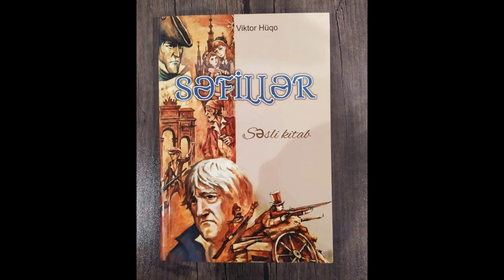Səfillər (Viktor Hüqo) Səsli kitab-Bölüm 2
Səfillər” romanına Viktor Hüqo həyatının 20 ildən çoxunu sərf edib. Yazıçı bəzən depressiyaya düşür, romanı davam etdirməyə həvəsi olmurdu. Bu durumdan çıxış yollarını axtaran yazıçının gizli silahların biri onu əhatə edən mühitdən tamamilə uzaqlaşması idi. Bu zaman Hüqo tərki-dünya həyat tərzi keçirirdi. Belə yaşam ona öz təxəyyül və fantaziyasının dərinliklərinə enməyə kömək edirdi. O, evə qapanır, heç kimi qəbul etmir, paltardan imtina edir, qələm və kağızla silahlanaraq qəhrəmanları ilə baş-başa qalırdı. Xidmətçilərə göstəriş vermişdi ki, azacıq da olsa nəsə yazmasa paltarlarını ona qaytarmasınlar.